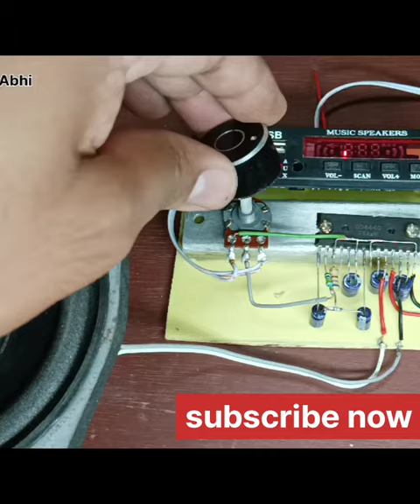making a 4440 IC powerful amplifier